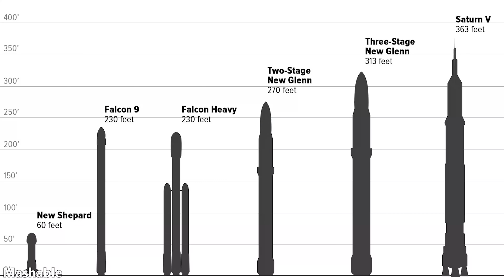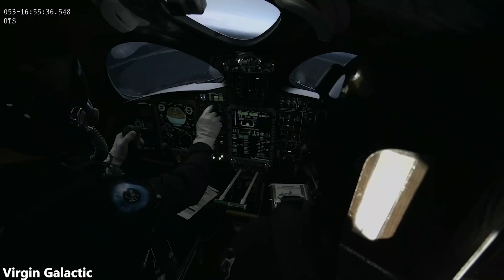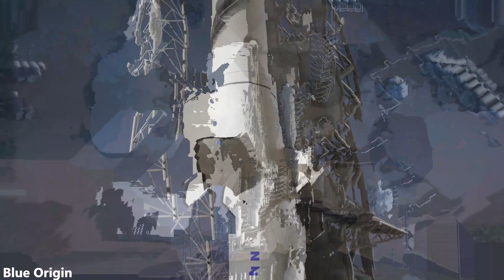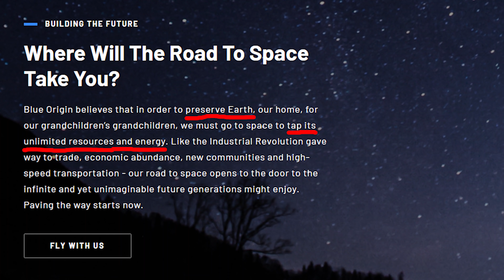What Happened To Blue Origin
Jeff Bezos started Blue Origin over 20 years ago in the hopes of accelerating space exploration; however, despite this long time period, their progress is not so clear. So, what is Blue Origin even working on? Well, Blue Origin is currently working on making their New Shepard rocket crew ready. They hope to eventually break into the space tourism market using the New Shepard rocket. Aside from this, they have been developing their New Glenn rocket which will allow Blue Origin to not only reach the International Space Station but also the Moon. Along with this, they have also been developing their Blue Moon lunar landing that is supposed to help them set up a lunar base. This video explains the various projects Blue Origin is currently working on, how much progress they have made thus far, and the future of Blue Origin.

Timestamps:
0:00 - The State Of Blue Origin
0:26 - New Shepard Rocket
3:25 - New Glenn Rocket
5:52 - Blue Moon Lunar Landing
7:31 - Energy Crisis
9:35 - Off Planeting Manufacturing